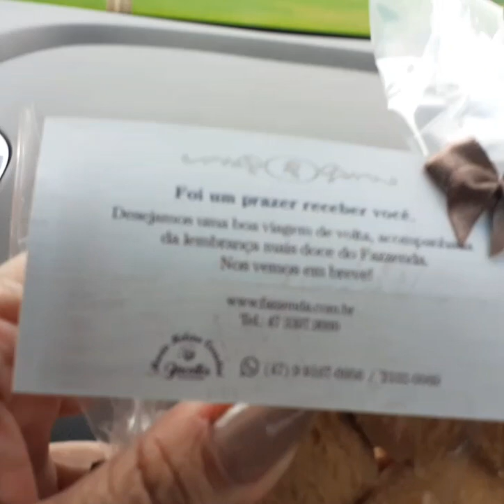Hotel Fazzenda Park Gaspar - SC - Parte 2. Vem Ver!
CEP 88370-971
Navegantes - SC
Use DEZOFF no NATURA Espaço Ananias Junior (Cupom válido PARA o mês de SETEMBRO)